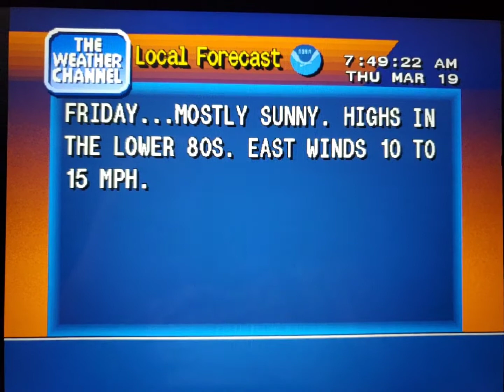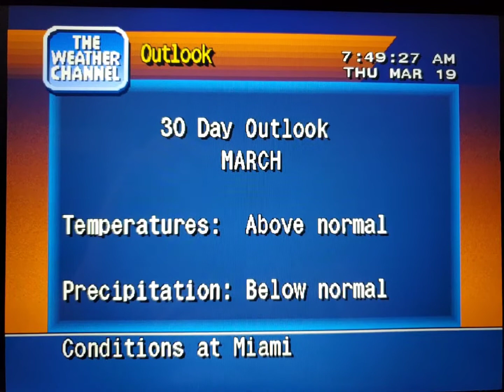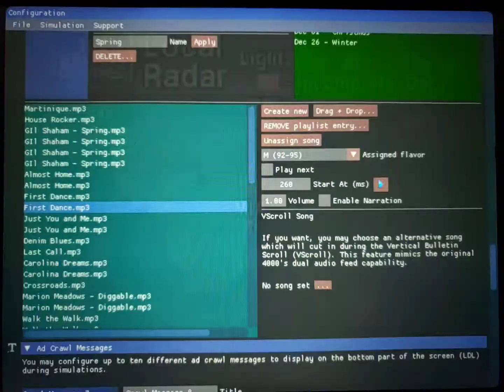WeatherStar 4000 Simulator Mar. 19, 2020(8)